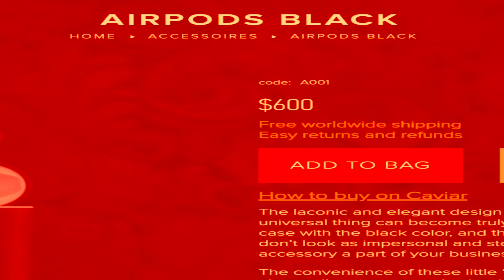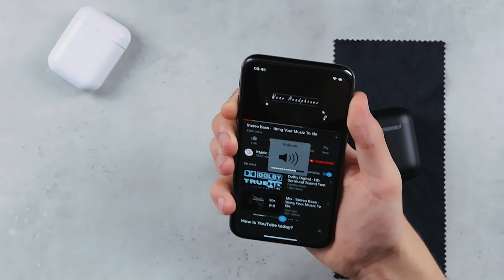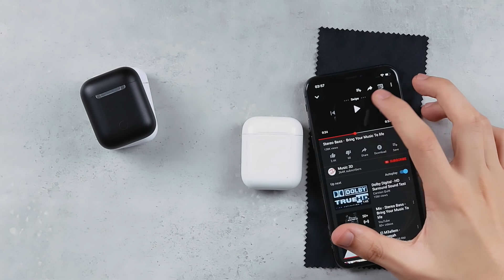أغلي سماعه جربتها - Airpods Black & Gold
سماعه ابل الأغلي في العالم بسعر يساوي تلت اضعاف العاديه تقريبا ..
من شركه Caviar باللون الاسود مرصعه بالدهب 24k !

Airpods fake

للاسف النسخه ال جبتها out of stock حاليا ..
بس عموما اسمها i11 ..